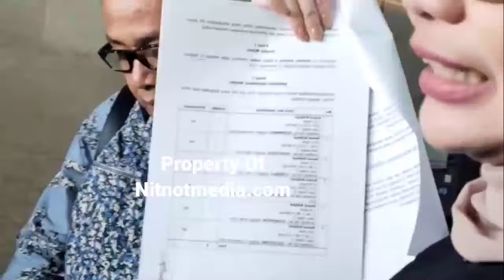REZA ARTAMEVIA IBUNDA AALIYAH MASSAID MELAPORKAN SESEORANG TERKAIT HAL INI SEBELUM DILAPORKAN